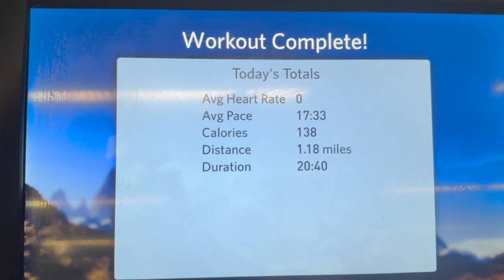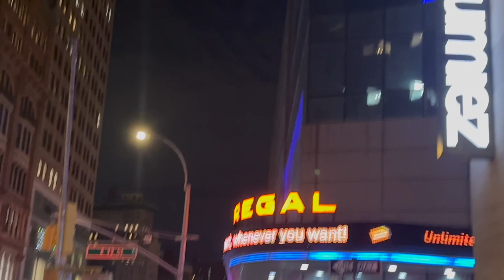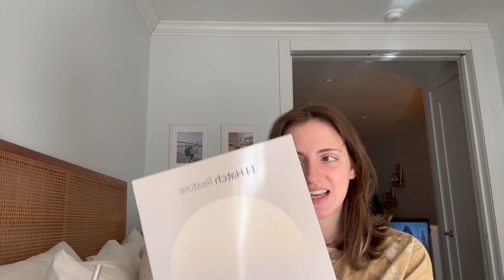WEEK IN MY LIFE | busy work week, going to the gym, mean girls review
I’m Ellie – a 28 year old living in New York City with my husband, Michael, and my dog, Scout. Follow along as I share my life each week.

Follow along with me on social for a behind the scenes peek at my day-to-day life: